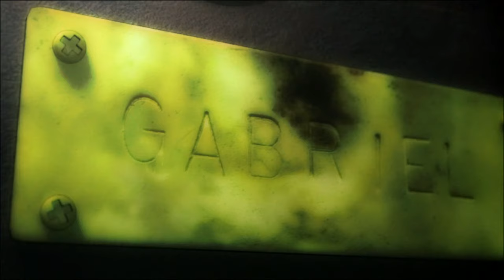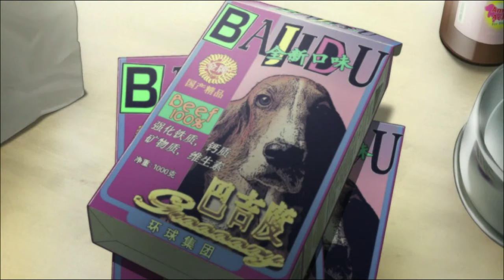Ghost In The Shell 2 Innocence 2004 - Dog Food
Good doggy!